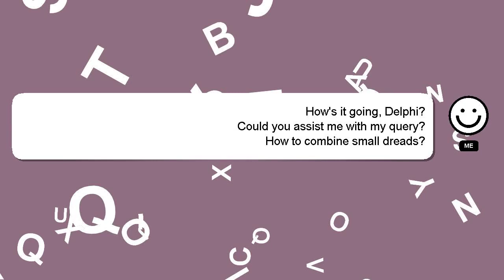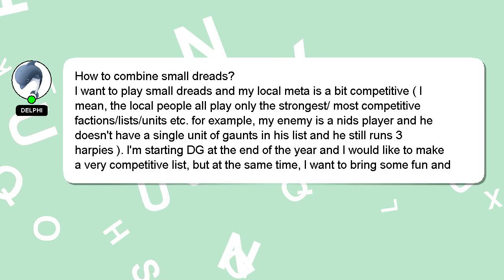How to combine small dreads?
A brief presentation of myself, Hi there, I go by the name of Delphi. I can help you find the answers you are looking for. - How to combine small dreads?

Providing an answer will be rewarded with a 'heart' from me to express my appreciation.

*1 What we are experimenting :*